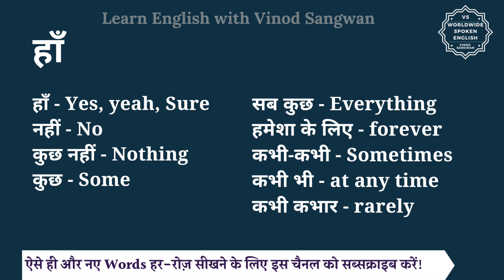हाँ को इंग्लिश में क्या कहते हैं | haa ko English mein kya kahate hain | haa ki spelling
इस वीडियो में आप हाँ का हिंदी में मतलब समझेंगे और साथ में हाँ का pronunciation भी सीखेंगें यानि की आप हाँ के अर्थ के साथ साथ ये भी सीखेंगें की हाँ को कैसे बोले या हाँ को बोलने का सही तरीका क्या है |

तो बस एक मिनट में सीखिए हाँ को|
Let’s learn Hindi Meaning of haa in detail.

हाँ का अंग्रेजी में अर्थ होता है
हाँ - Yes, yeah, Sure
नहीं - No
कुछ नहीं - Nothing
कुछ - Some
सब कुछ - Everything
हमेशा के लिए - forever
कभी-कभी - Sometimes
कभी भी - at any time
कभी कभार - rarely